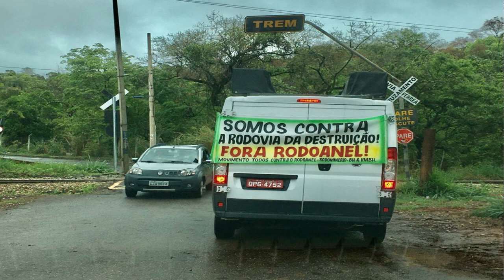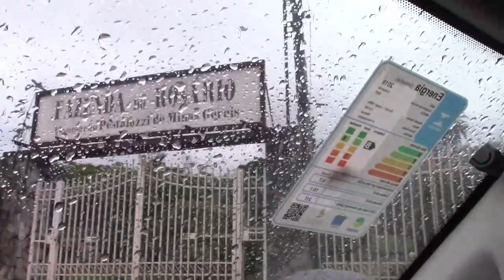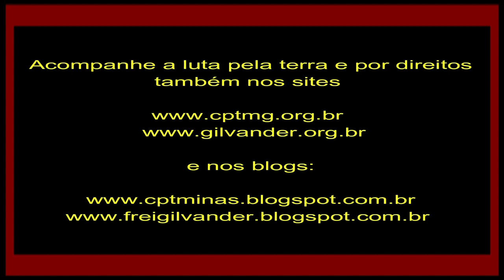Rodoanel afetará brutalmente a região da Fundação Helena Antipoff em Ibirité, MG. Vídeo 6 – 10/10/21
Na chuva, luta contra o Rodoanel que afetará brutalmente a região da UEMG, da Fundação Helena Antipoff, vários bairros e as hortas de Ibirité, MG. Vídeo 6 – 10/10/2021.
Todos os vídeos, músicas e imagens utilizados no vídeo pertencem aos seus respectivos proprietários. O material é utilizado apenas para fins educacionais e se enquadra nas diretrizes de uso aceitável. Não se pretende infringir direitos autorais. Se você é o proprietário do conteúdo legal de qualquer vídeo, música e imagem aqui usados e gostaria que fossem removidos, por favor, entre em contato, Qualquer infração não foi feita de propósito e será retificada para a satisfação de todas as partes.